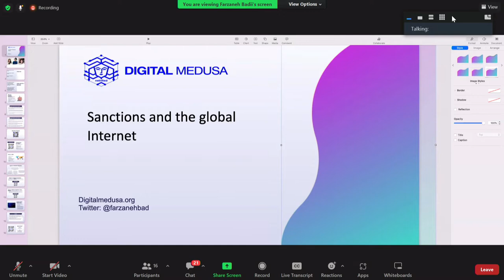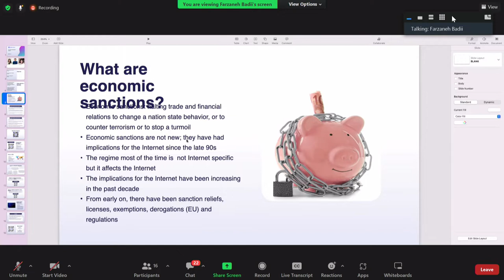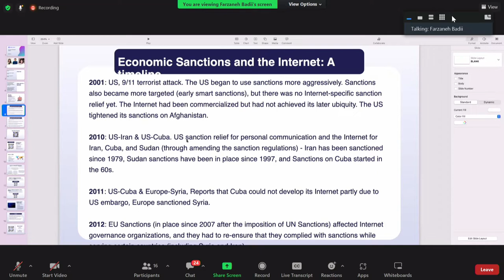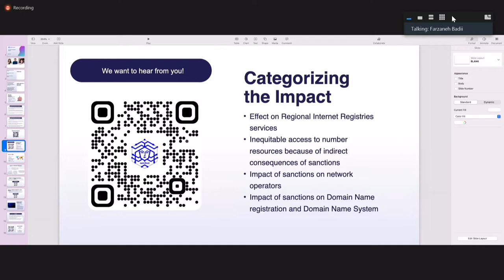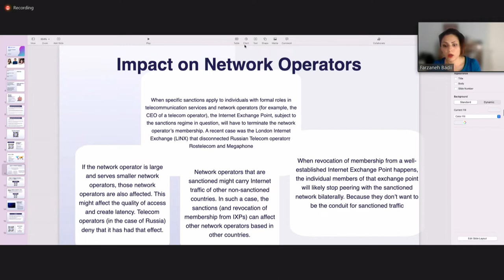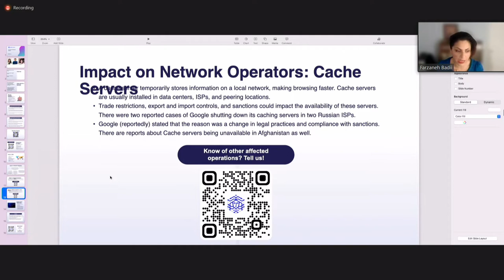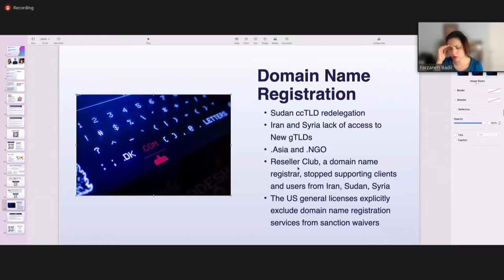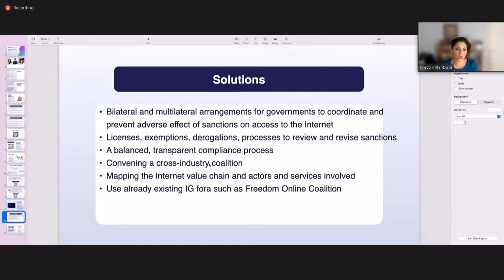IGF 2022 - DAY 2 - CR 6 - WS#342 Protecting a Global Internet in an Age of Economic Sanctions